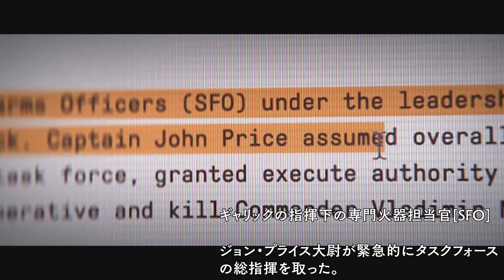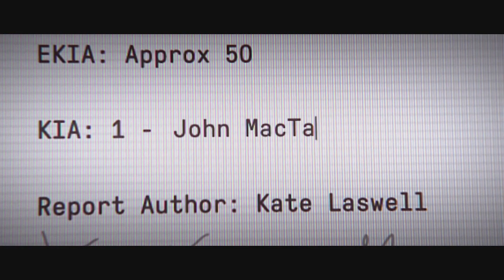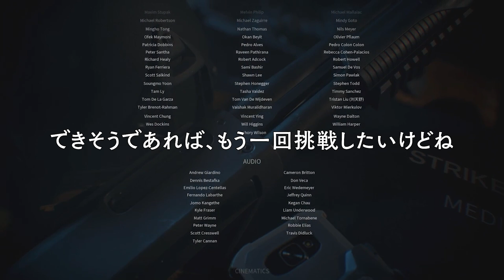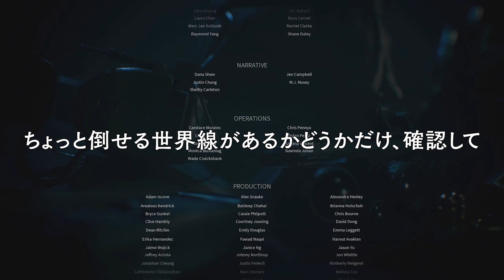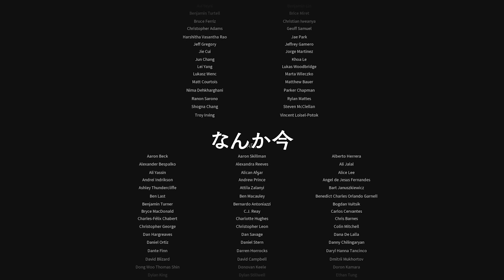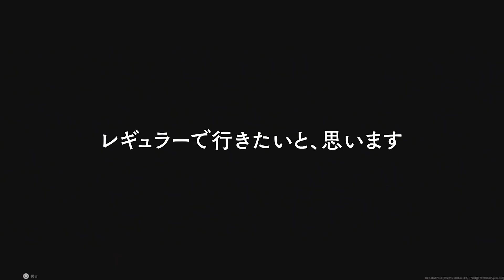【CoD:MW3】待ちエイムしかできないアクション下手のCoD 第50回【完結】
このパートはエンディングを含みます。
ご視聴の際には、お気をつけください。